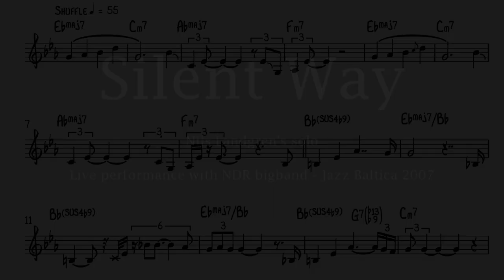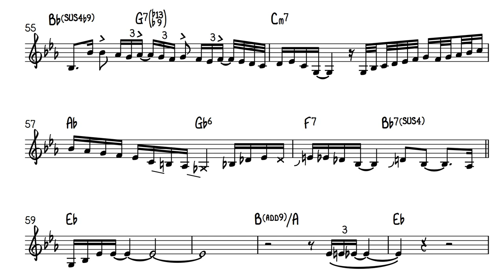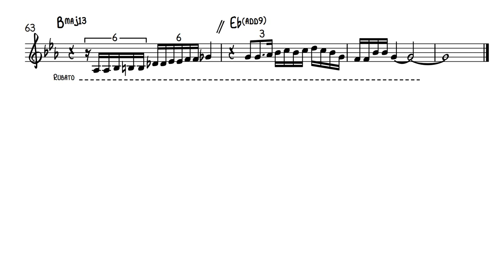[NORDIC JAZZ] Silent Way (Solo, Melody & Chords) - Nils Landgren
This video contains a transcription of Nils Landgren's solo on the song "Silent Way" written by Wolfgang Haffner and played by the NDR Bigband at Jazz Baltica 2007.

● Genre: Jazz (ballad)
● Composer: Wolfgang Haffner
● Artist: NDR Bigband with Nils Landgren
● Title: Silent Way

ABOUT THE SHEET IN THE VIDEO
● Instrument(s): Trombone
● Clef: Treble clef
● Transposition: For C instruments
This sheet only contains the solo and melody played by Nils Landgren and the following chords. The transcription follows the same key and composition as the original performance.

● Transcription - Tobias Stavngaard
● Video editing and layout - Tobias Stavngaard
● We do not own the graphical content of the thumbnail. The thumbnail will be remowed if someone wishes so.
● All graphical content in the video is produced and owned by 'See Major Sheet Music'.